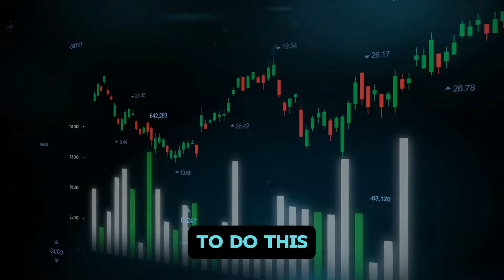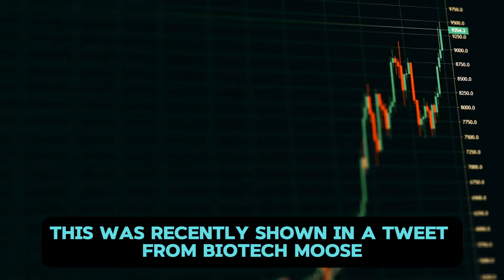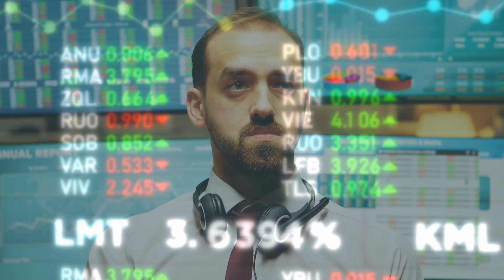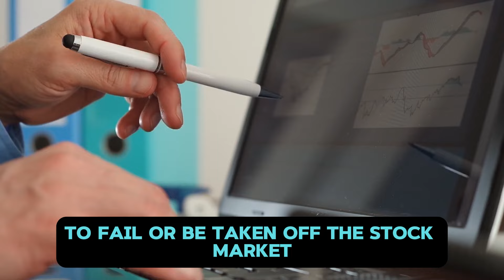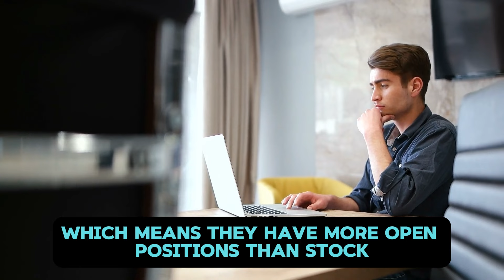AMC STOCK UPDATE: Citadel's Debt and the AMC Short Squeeze Trigger